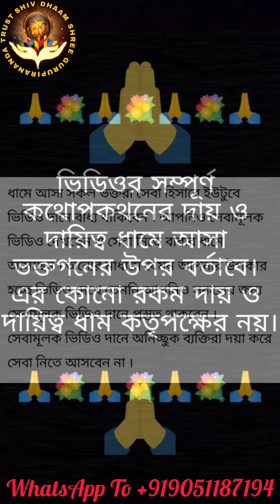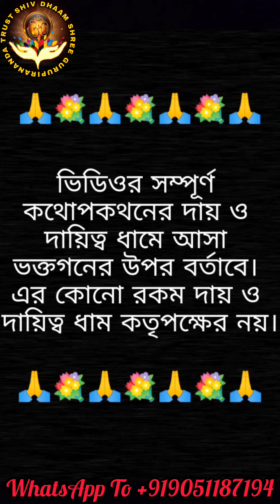অতৃপ্ত ভূত প্রেত যুবতী মেয়েটির শরীরে চেপে কি করতো দেখুন! ক্যামেরায় ধরা পড়লো লাইভ সত্য ঘটনা সরাসরি!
সারা ভারতবর্ষের অনেক স্থানে রয়েছে শিবধাম। যার মধ্যে কেদার নাথ অন্যতম। কিন্তু সবার পক্ষে সেখানে যাওয়া সম্ভব হয়ে ওঠেনা। বিশেষত বাংলার মানুষের সেভাবে কেদার নাথে গিয়ে মহাদেবের কৃপা লাভ সম্ভব হয় না। সেজন্য এবারে বোধয় স্বয়ং মহাদেব বাংলার মানুষের দুঃখ ঘুচাতে নিজেই এলেন বাংলায়। কোলকাতায় গুরুদেব সৌরভ পিরানন্দম মহারাজের মাধ্যমে শিবধাম প্রতিষ্ঠা পেল কোলকাতার দমদমে (shiv dham kolkata)। বিনামূল্যে ও কম সময়ে মানুষ ভুত-প্রেত ঘটিত নানান সমস্যার সমাধানসহ নিজের ও পরিবারের আয় উন্নতি, সন্তানাদি, বাস্তুদোষ প্রভৃতি বিভিন্ন সমস্যার সমাধান পাচ্ছেন এবং বাবা ভোলানাথের কৃপা লাভ করছেন। মানুষ ভক্তি মার্গে ফিরছেন ও মনের অজানা অনেক প্রশ্নের উত্তর পাচ্ছেন সেখানে।

দূর হবে সমস্ত বাঁধা-বিঘ্ন! পৃথিবীতে কোনো কিছুই অসম্ভব নয়। সৃষ্টিকর্তার উপর ভরসা রাখুন , আপনার ইচ্ছাপূরণে তিনিই যথেষ্ট। জয় শিবধাম 🚩